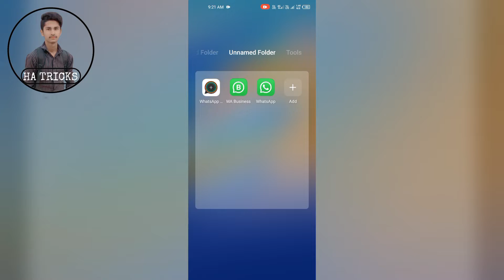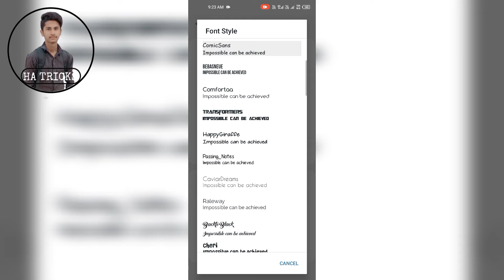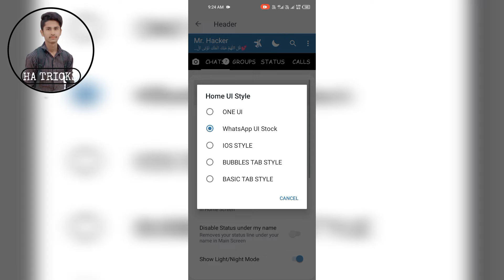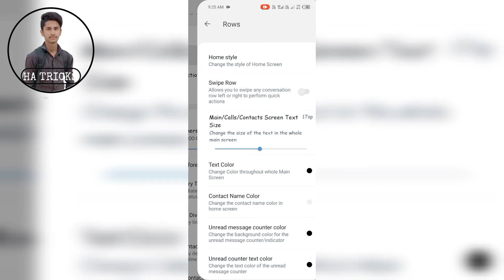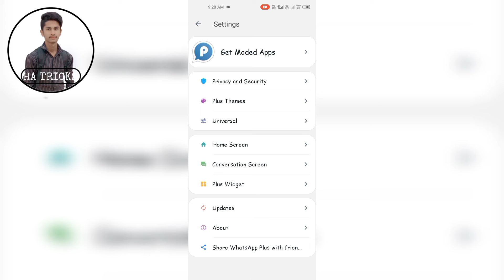GB WHATSAPP SETTING / NEW UPDATES / HA REAL TRICKS / HUSNAIN ALI 👑👑 /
GB WHATSAPP NEW SETTINGS..

1...FREEZE LAST SEEN...

2...HIDE LAST SEEN...

3...HIDE VIEW STATUS...

4...ANTI DELETE MESSAGES...

5...ANTI VIEW ONCE...

6...DISABLE FORWARDED...

7...ANTI DELETE STATUS...

8...SHOW BLUE TICKS AFTER REPLY...

GB WHATSAPP UPDATES...
NEW SETTINGS OF GB WHATSAPP...
YOU CAN CHANGE YOUR CHAT WALPAPER ..
 GB WHATSAPP KI NEW SETTINGS , BHT HI ZABARDAST SETTINGS..

GB WHATSAPP INSTALL FROM GOOGLE...
WHATSAPP KO GOOGLE SE INSTALL KRO..

HUSNAIN ALI 👑👑